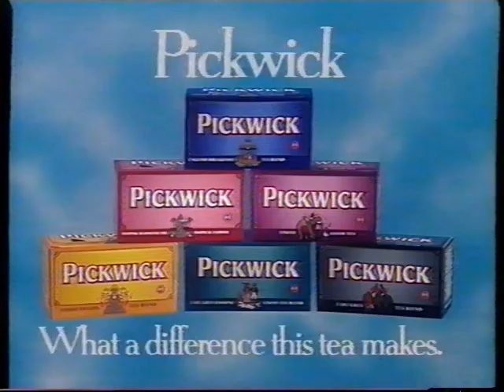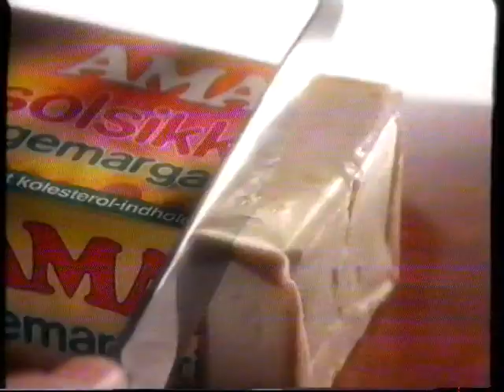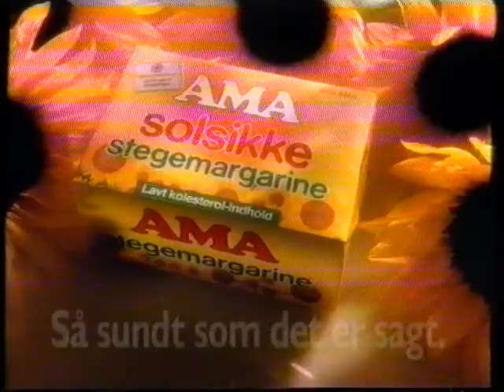TV2 reklamer fra 1993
Dette har været uploadet før. Men her får i det bare endnu engang, da den oprindelige uploader tillader genbrug som dette :-)